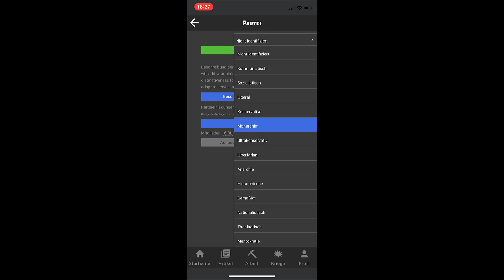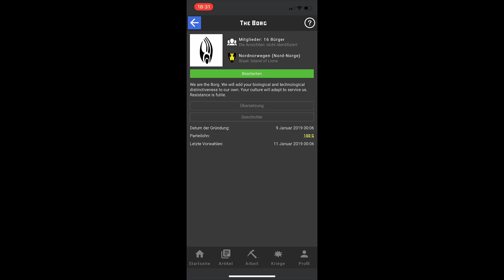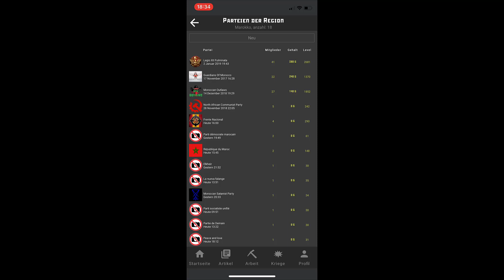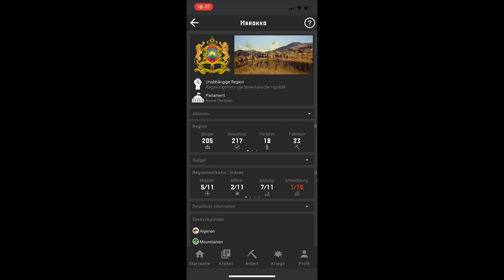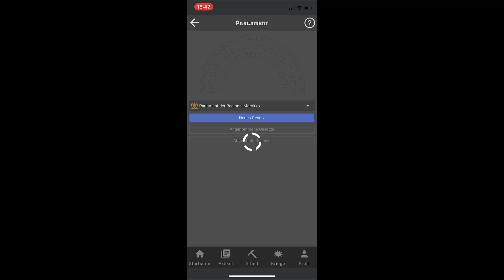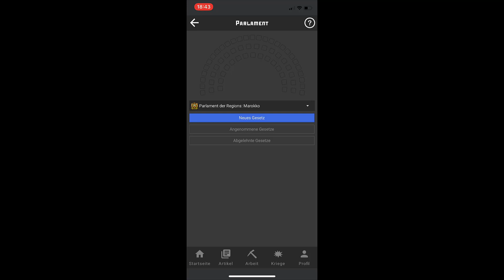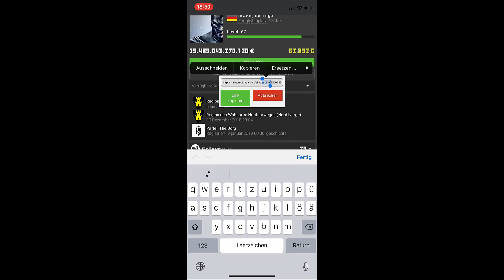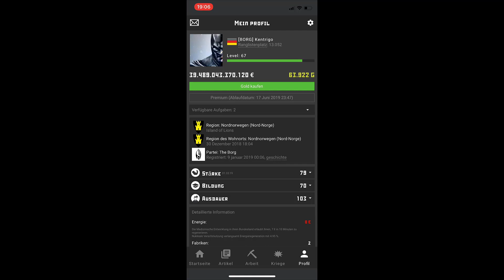Rival Regions - Teil 4 - Politische Feinheiten (1 von 2)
Vorstellung des Politspiels Rival Regions